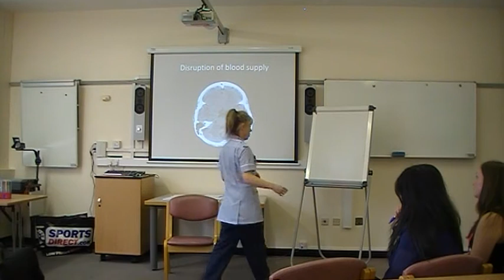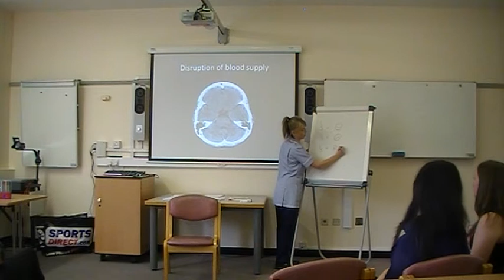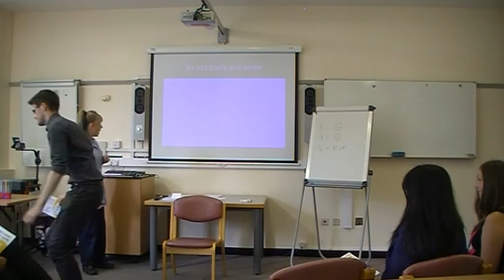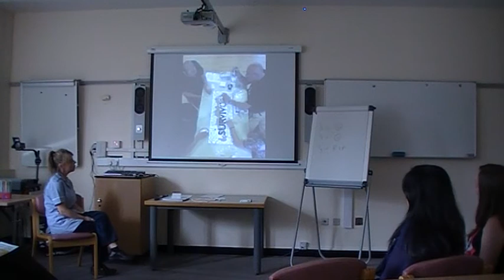Catherine Carroll's stroke presentation